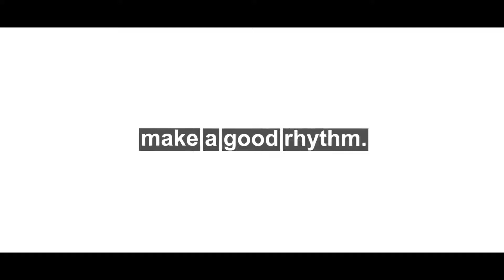Royalty Free After Effects | Template Stomp - Rhythmic Typographic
Main features
30fps!
100% after effects – you can change anything!

  animation, black, clean, energy, fast, kinetic, kinetic typography, modern, opener, rhythm, stomp, stylish, text, typo, typography